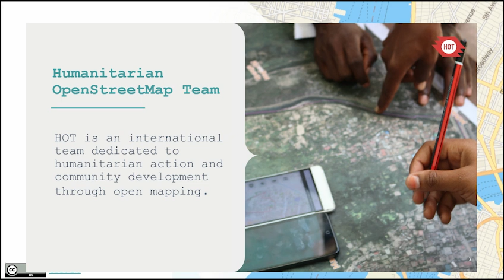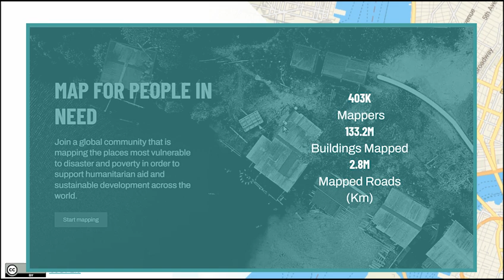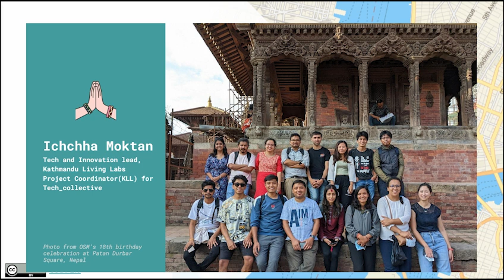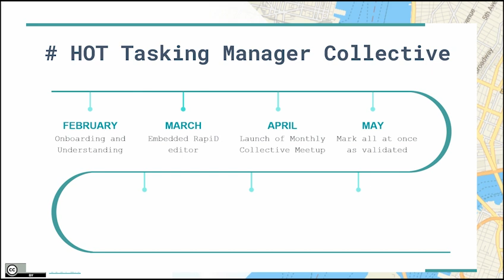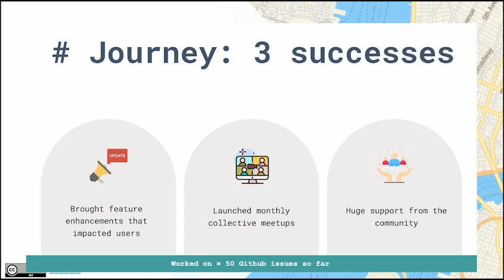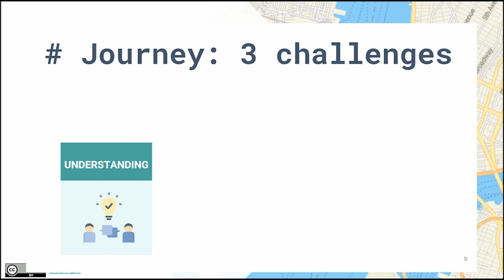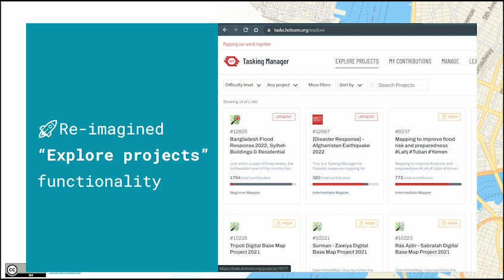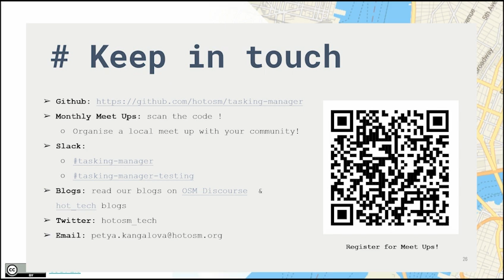FOSS4G 2022 | Open Tech Collective: sharing HOT's journey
At  the beginning  of  2022, HOT_tech started a collaboration with Kathmandu Living Labs on the Tasking Manager. This followed our ambition to facilitate an open  collaborative process in building and improving our open source technology by forming a  ‘collective’. The idea of a  ‘collective’ is to bring people with shared purpose together on shared ground to achieve a shared goal. A lot to be shared! In this context the shared goal is the development of the  Tasking Manager.

Our  vision is for creating with, for, and by the community for making the product more impact-driven and user friendly.  The Tasking Manager has proven itself over the years to be not just a software but  a platform to bring the different individuals, communities, organizations who share a common goal towards not only humanitarian effort and crisis response but identifying local resources and needs through mapping and data. So whether you are a mapper, a validator, a designer or an open source developer with an interest in the Tasking Manager, you can join the collective.

During this talk we will share our journey in building the collective. You will hear an open and honest reflection on what worked, what didn’t work, what we have learned and what we hope to do going forward. We want this talk at FOSS4G  to open a conversation with other open source and geospatial communities on best ways for designing, creating and implementing open, diverse and inclusive spaces for thriving and healthy collectives and communities.

Petya Kangalova
Ichchha Moktan